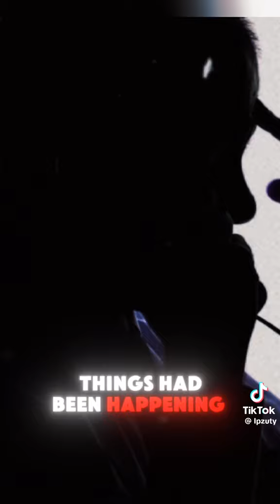Pdiddy usa RealPeople RealLives Realstories truestory storytime story